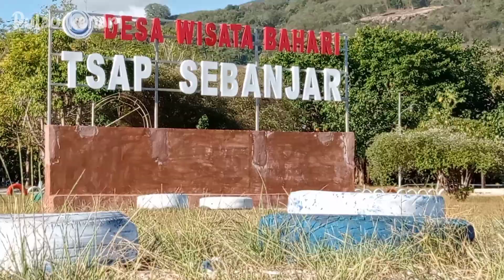Menikmati keindahan panorama pantai desa wisata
panorama pantai desa wisata sabanjar yang sangat mempesona dan memiliki daya tarik tersendiri dilautnya memiliki spot diving yang sangat terkenal di dunia memiliki taman laut yang indah